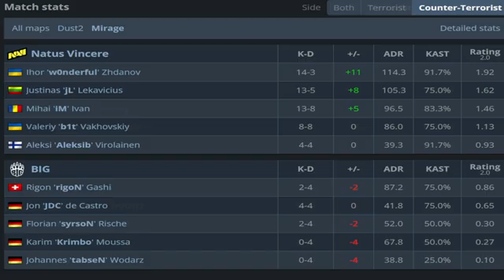CS2 POV NAVI w0nderful (18/4) vs BIG (Mirage) BLAST Premier Fall Groups 2024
w0nderful POV playing BLAST Premier Fall Groups 2024 with your settings (config, crosshair, resolution)

w0nderful Crosshair: CSGO-8ihRy-QdhjC-kaQU8-C7naM-6UDND
w0nderful Resolution: 1280x960
w0nderful viewmodel: viewmodel_fov 68; viewmodel_offset_x 2.5; viewmodel_offset_y 0; viewmodel_offset_z -1.5; viewmodel_presetpos 2;
w0nderful mouse settings: DPI: 400 Sensitivity: 2 HZ: 2000 Window Sensitivity: 6

Best CS2 POVS and Highlights from BLAST Premier Fall Groups 2024.